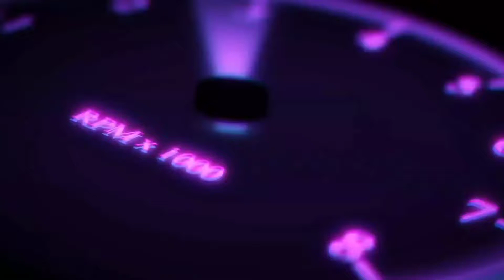LEGENDARY CAR HUNT/ NIO EP9/ HAIRPIN SPRINT